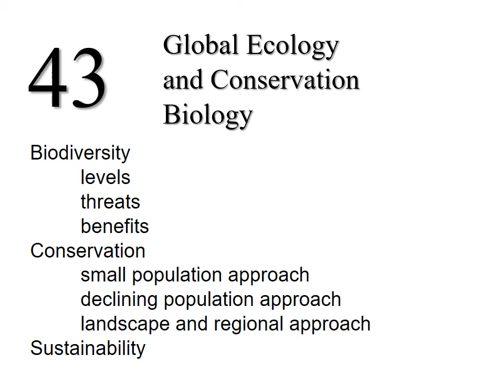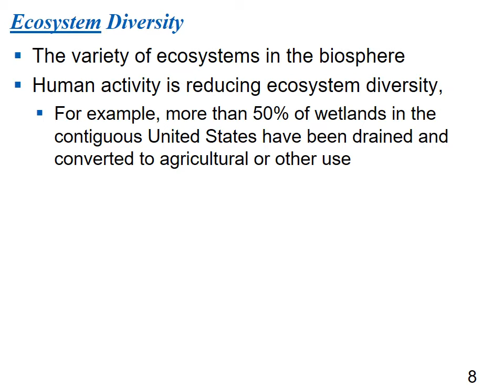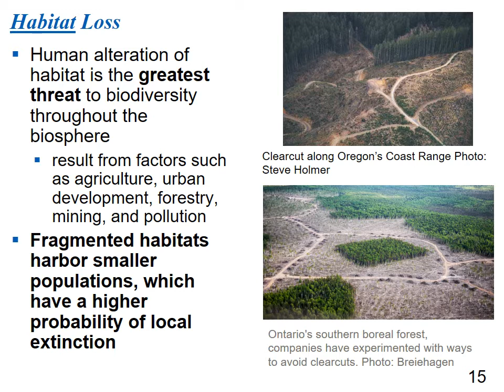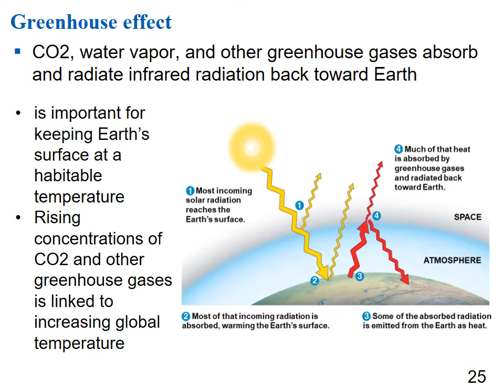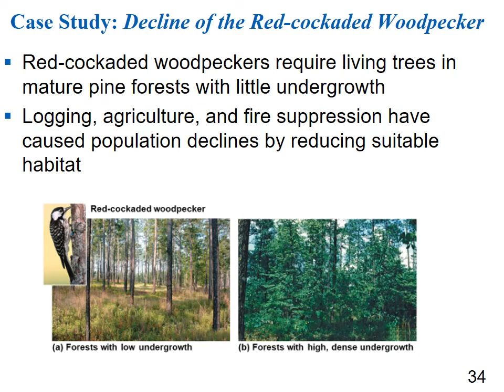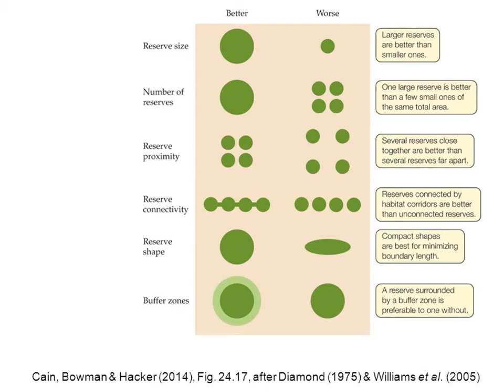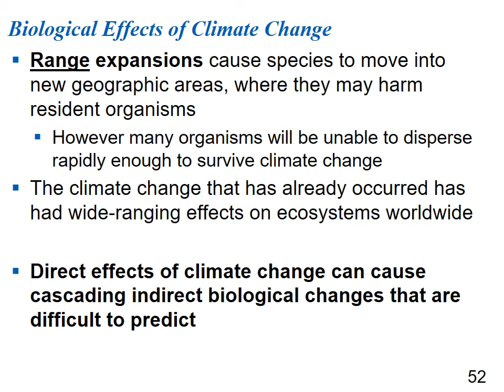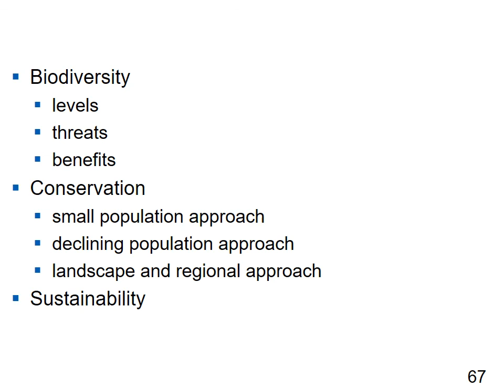ch 43 video